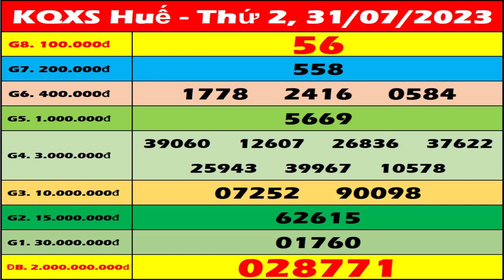Xổ số Huế ngày 31 tháng 7 - XSTTH 31/7 - XSTTH - KQXSTTH | Xổ số kiến thiết Thừa Thiên Huế hôm nay